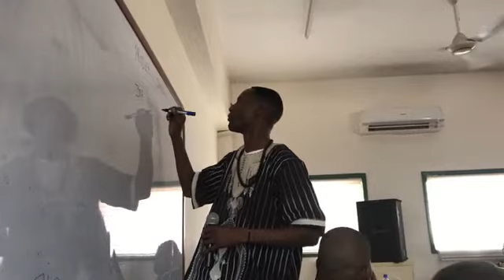JT THE BIGGA FIGGA | Burkina Faso Blueprints Class